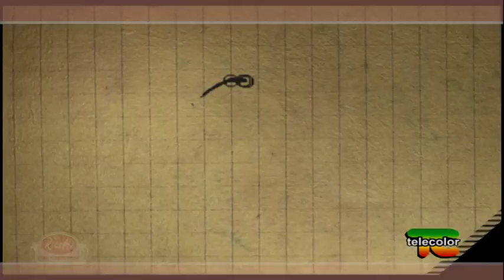Ricette per vivere bene: Al ristorante Joia con lo Chef Davide Larise - 30.10.2017